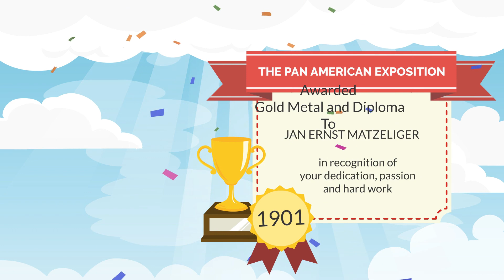JAN ERNST MATZELIGER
Jan Ernst Matzeliger invented the Automatic Shoe lasting machine. This invention Revolutionized the Shoemaking industry, and made shoes affordable to the average person.